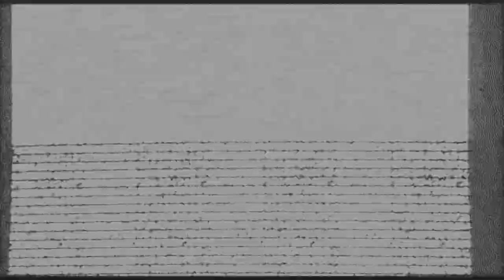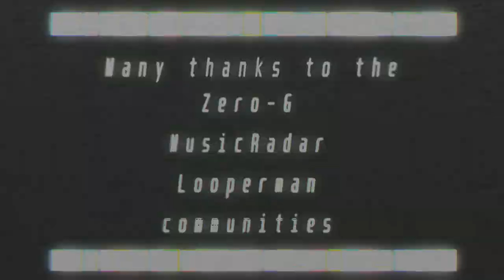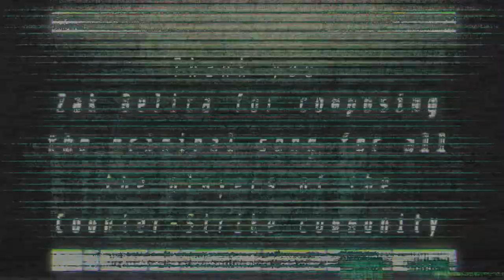Zak Belica's Downed Pilot [Enhanced for Black Hand]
Back in 2004, a somewhat popular game [and I'm being quite ironic here] was launched. The game was called Counter-Strike: Condition Zero. It didn't do well withing the gaming area, with "mixed" or "average" reviews. But we ain't here to talk about that.

We're here to listen to an enhanced version of the amazing menu theme/"Downed Pilot" mission theme and that's what we're going to do.

Zak Belica has been one of my favourite composers out there, and even if a lot of people don't know about him, he composed for some of the more unique games out there. Trust me when I say this, it's worth listening to his songs.

Now, I wanna thank the Zero-G, Looperman and MusicRadar communities for giving us some goldly-tiered samples and loops, in particular to FJX and  Auver for the percussion and bass, to Arksun for his Cityscape preset banks and the last but not least to ANGLE Studios for giving us the Virgin Choir VST, which, in my honest opinion, is a MUST to have and use.

Hope you'll enjoy this variant of a good and nostalgic theme.
Cheers!

Effect author credits:
Luminosity - StevenM
FeedMe,
FrameBlur - Cynex